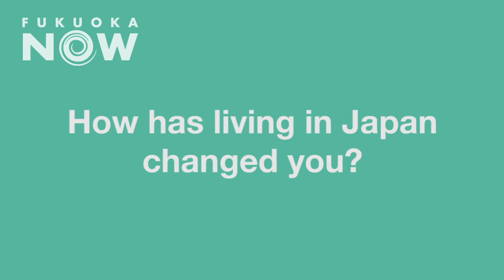Travis Mactier – Interview / トラビス マックティアー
Travis opened Canada Kitchen in Tsuyazaki, Fukuoka Prefecture in February 2020. Here's his answers to a few of our questions, but to learn more about the yummy food he serves at Canada Kitchen

のどかな田園風景が広がる福津に、鮮やかな赤色のテイクアウト専用カナダキッチンがオープン。フィッシュアンドチップスやブリトー、スコーンなどカナダでも定番の軽食を提供するのは、カナダ出身のトラビス。英会話も教える大らかで明るいトラちゃんは地域の人気者だ。